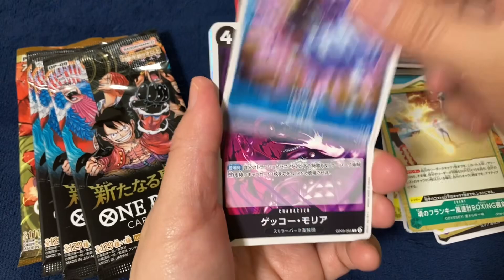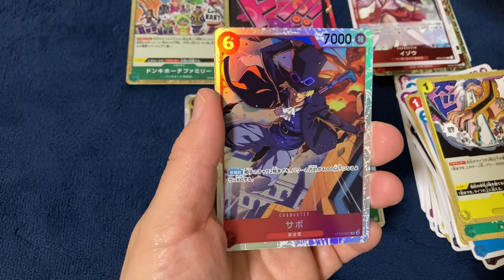【開封】 ワンピースカード 3種類